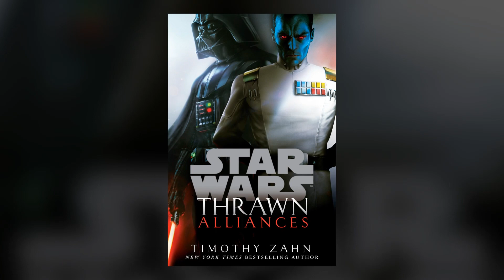Star Wars Rebels Season 4 - Jedi Night & Dume Episode Reviews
Kanan, Ezra, and Sabine mount a rescue mission for Hera, which results in devastating loss.

Adam Amaya
Matthew Simon
Mikey Sipin, Nick Laureta
Reeftaan

Jake Pickering
John Petersen
Shadow and Kira Raider
djKENTO
Sebastian Danese
Patrick Pyne
Bobby Fleckenstein